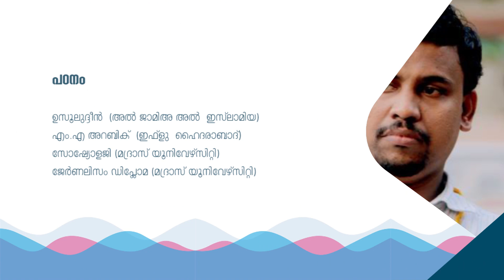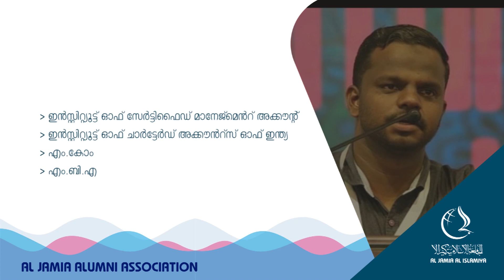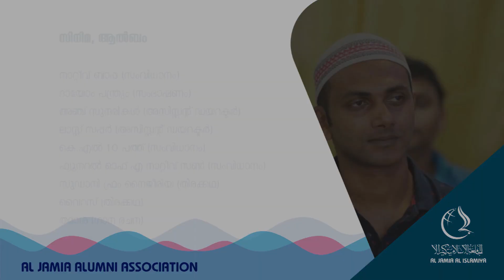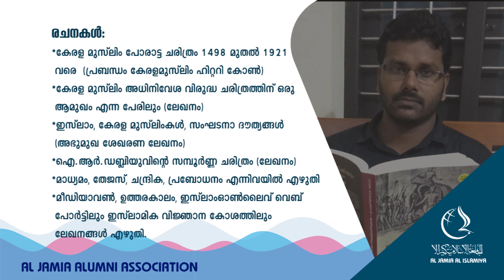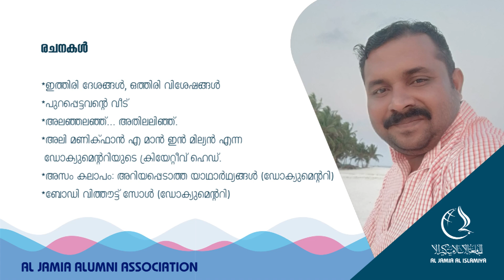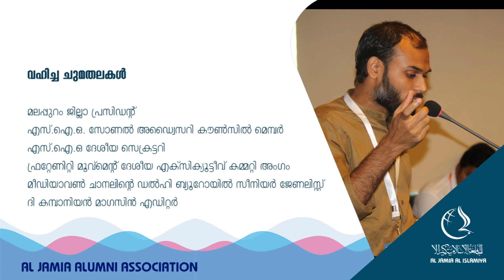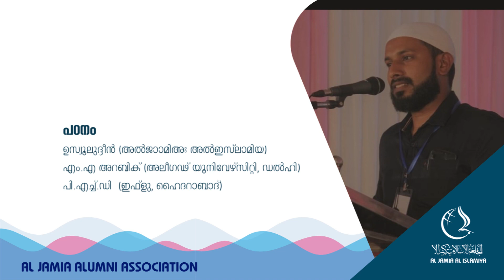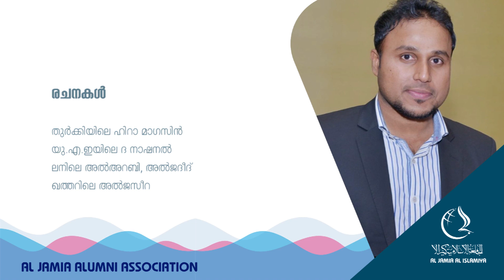Al Jamia Al Islamiya | Alumni Association | Our Alumnies